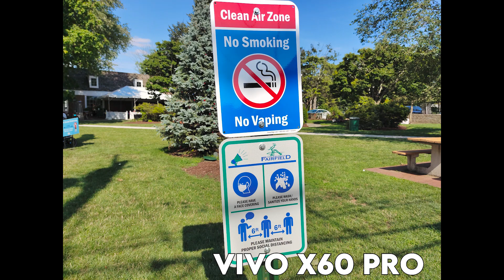Vivo X60 Pro Camera Test